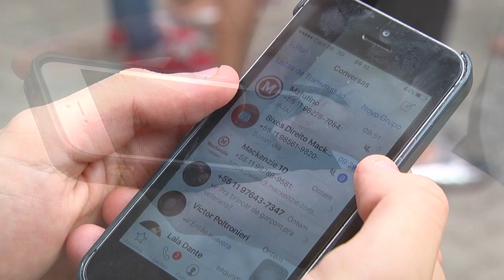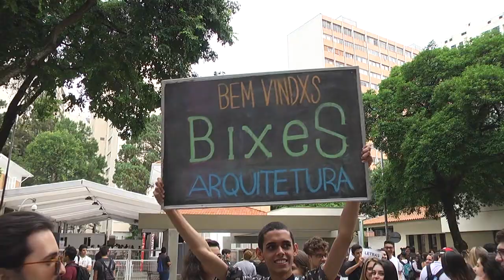Recepção Solidária 1º Sem 2017